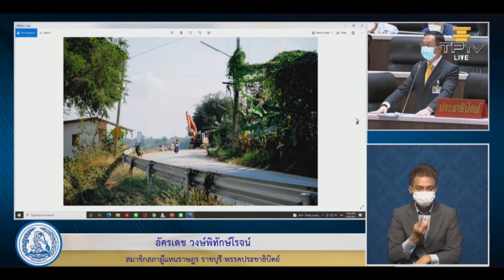“อัครเดช-บ้านโป่ง” หารือให้กรมโยธา สร้างเขื่อนกันตลิ่งริมแม่กลองทรุดเพิ่มเติม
26 ส.ค. 2564 นายอัครเดช วงษ์พิทักษ์โรจน์ สมาชิกสภาผู้แทนราษฎร จังหวัดราชบุรี พรรคประชาธิปัตย์ ได้เสนอเรื่องหารือตามข้อบังคับการประชุมสภา 3 เรื่อง เพื่อให้หน่วยงานที่เกี่ยวข้องได้ดำเนินการแก้ไขปัญหาความเดือนร้อนให้พี่น้องชาว อ.บ้านโป่ง จ.ราชบุรี

โดยเมื่อเดือน ส.ค. 2562 ตนได้รับร้องเรียนจากผู้นำตำบลนครชุมน์ว่า ตลิ่งริมแม่น้ำแม่กลองในพื้นที่ หมู่ 10 เกิดความชำรุดเสียหาย และได้นำมาหารือในสภาในเดือนเดียวกัน ต่อมาในเดือน เม.ย. 2563 ได้รับจดหมายแจ้งความคืบหน้าจากกรมโยธาธิการ และจังหวัดราชบุรี ว่าได้ดำเนินการออกแบบ และสำรวจขุดเจาะในบริเวณพื้นที่ดังกล่าวเพื่อก่อสร้างเขื่อนสำหรับป้องกันตลิ่งทรุด หลังจากนั้นในช่วงกลางปี 2563 ได้รับจดหมายแจ้งจากจังหวัดราชบุรีว่า จังหวัดได้จัดสรรงบประมาณจำนวน 15 ล้านบาท เพื่อดำเนินการก่อสร้างโครงการดังกล่าว

จนกระทั่งต้นปี 2564 พบว่าโครงการดังกล่าวมีความล่าช้า ตนจึงได้ประสาน คกก.ลุ่มน้ำแม่กลองให้เร่งรัดการก่อสร้างริมตลิ่ง พร้อมกับรัฐมนตรีช่วยว่าการกระทรวงคมนาคมในสมัยนั้น ได้ให้กรมเจ้าท่าดำเนินการเรื่องใบอนุญาตก่อสร้าง จนปัจจุบันพื้นที่ดังกล่าวมีการทรุดตัว กล่าวคือจากการที่มีการก่อสร้างมาแล้วประมาณ 1 กม. แต่ยังขาดอีก 500 เมตร จึงขอให้กรมโยธาธิการได้ดำเนินการก่อสร้างเพิ่มเติมให้พี่น้องประชาชนด้วย